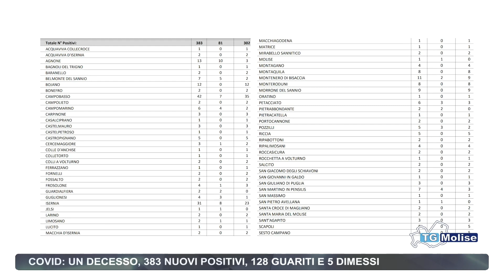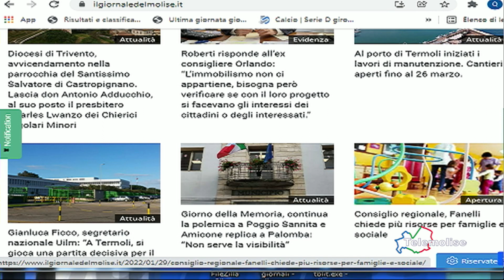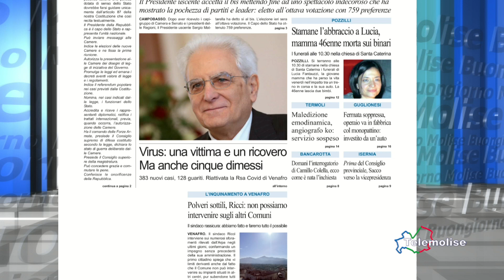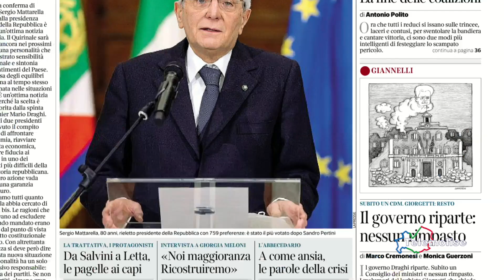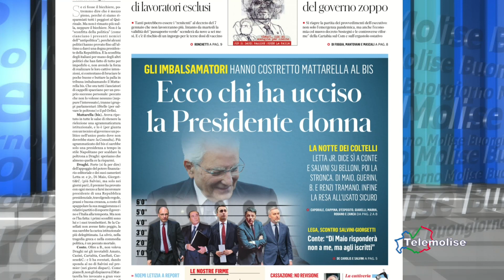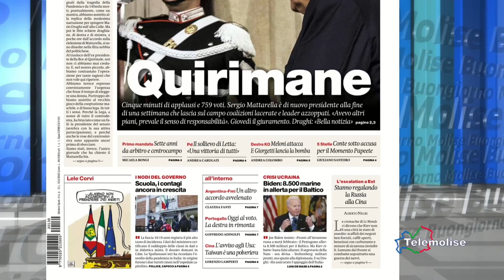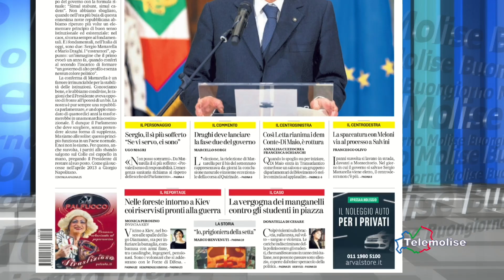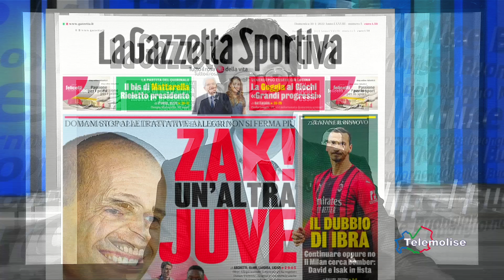Rassegna stampa - Telemolise - 30.01.2022